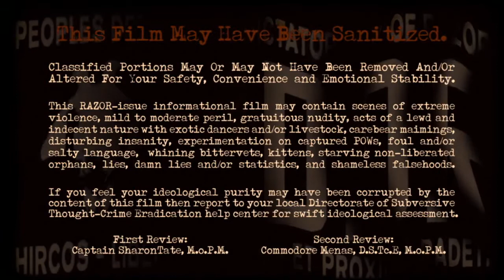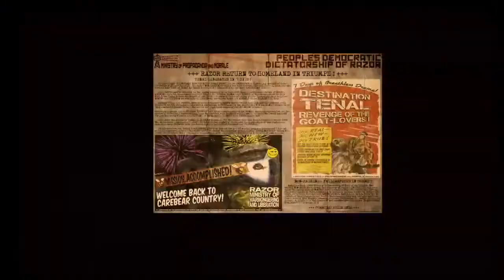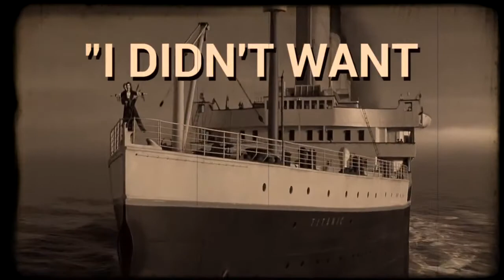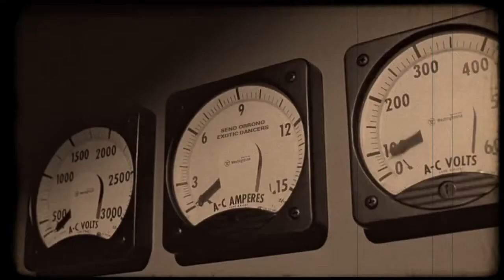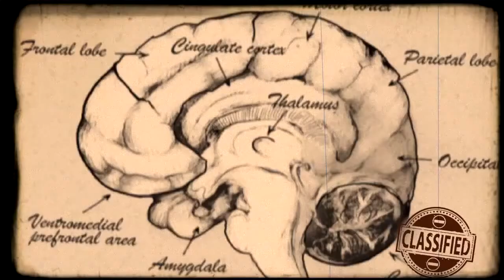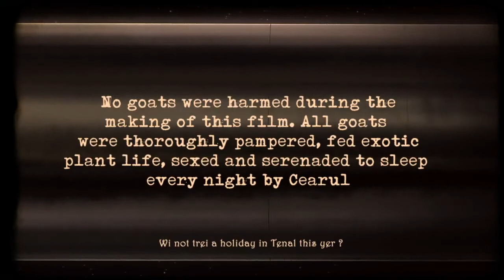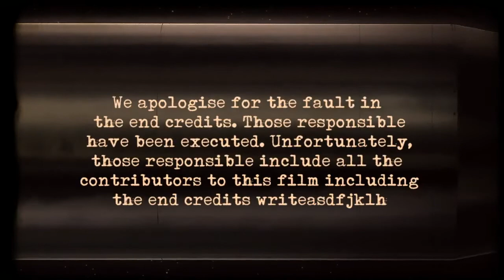EVE RAZOR Alliance Glorious Informational Film